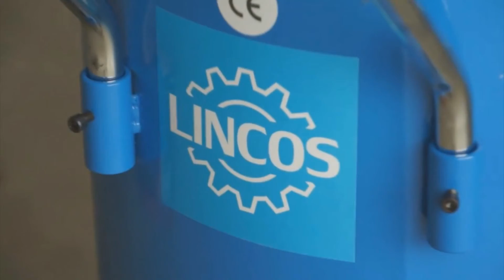Lincos® LN-SB28 Montáź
Zabudovaný odsávač zabezpečuje nepretržitú prevádzku, získa späť pieskovací materiál, pracovný tlak 8bar, spotreba vzduchu 170-460l/min, výkon motora 1200W, pripojenie vzduchu 1/2"